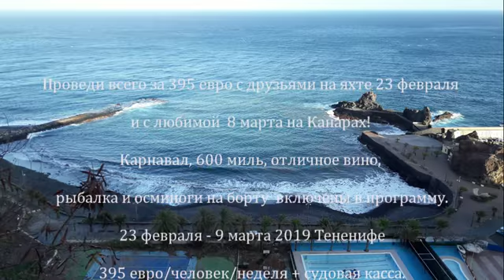Яхтинг Канары 23 февраля, 8 марта 2019 и карнавал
Предоставлю каюту на яхте тем, кому нужен яхтенный опыт - практика управления яхтой и накат миль. А также хочет встретить с друзьями 23 февраля или с любимой 8 марта на яхте. Карнавал,отличное вино,осминоги на борту,рыбалка - все это часть программы.
Кроме отдыха и вкусной еды будет практика работы с парусами при ветре за 30 узлов, ночные переходы, стоянки на якоре и маневры в марине. Выхожу с Тенерифе 23 февраля и собираюсь пройти по большинству Канарских островов это около 600 миль. Возвращаюсь на Тенерифе 9 марта.